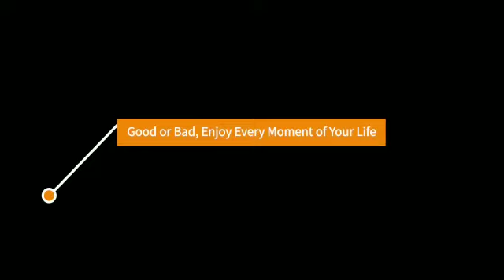LOCKDOWN SHORT FILM - ലോക്കഡൗൺ കാലത്ത് വീട്ടിൽ അടച്ചിടപ്പെട്ട കുട്ടികളുടെ അവസ്ഥ ഒരു ദൃശ്യാവിഷ്‌കാരം.